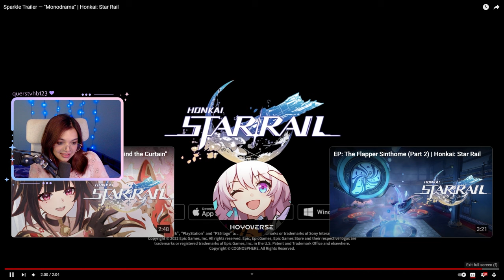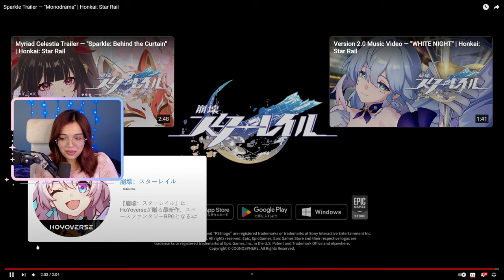Sparkle is SCARY- Sparkle Trailer — "Monodrama" | Honkai: Star Rail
Sparkle Trailer — "Monodrama" And Myriad Celestia Trailer — "Sparkle: Behind the Curtain" | Honkai: Star Rail- Reaction